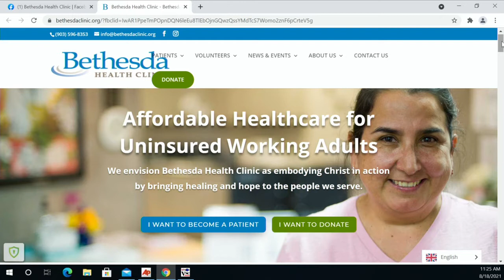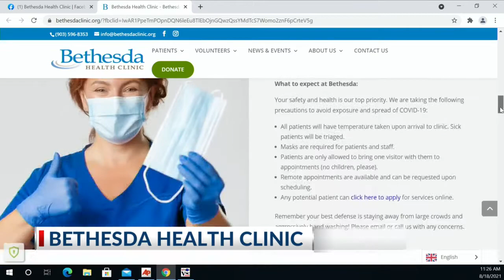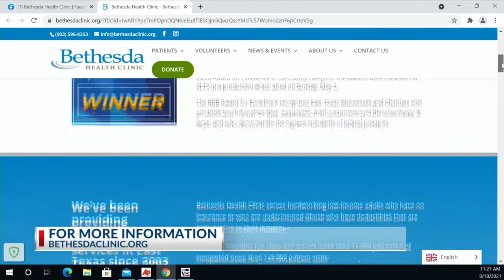Bethesda Health Clinic discusses healthcare for uninsured East Texans